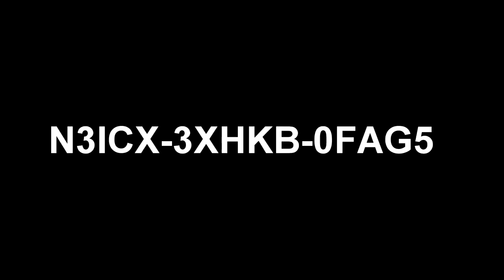STEAM CODE GIVEAWAY???